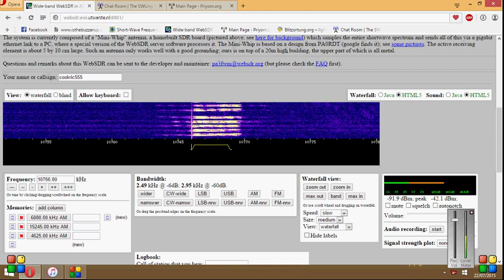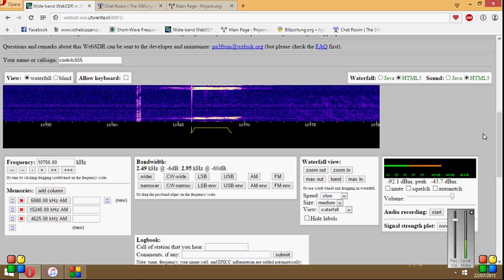e07a 10766usb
e07a on 10766 usb  on utwente